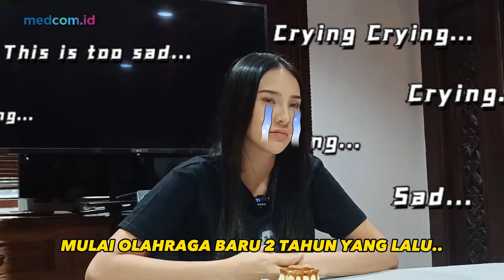ANYA GERALDINE NYESEL JADI ARTIS?